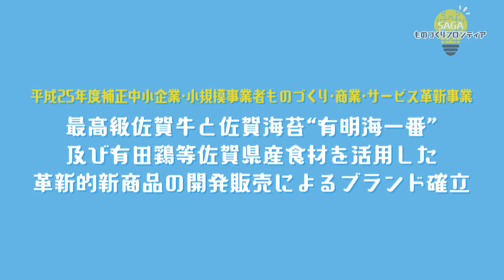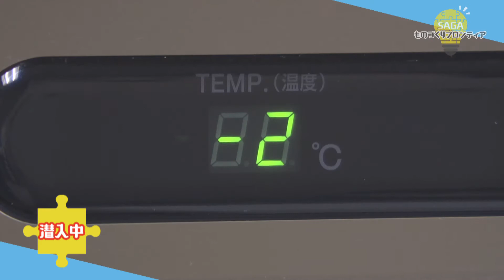サンタフーズ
最高級佐賀牛と佐賀海苔“有明海一番”及び有田鶏等佐賀県食材を活用した革新的新商品の開発販売によるブランド確立